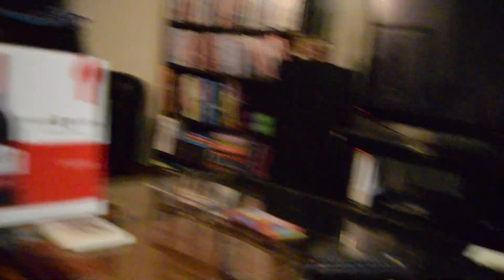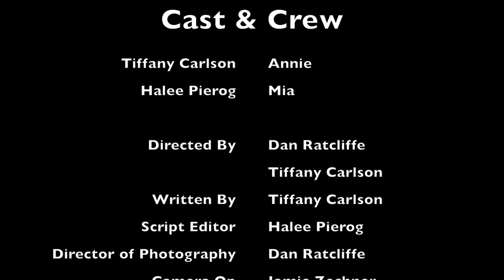Box Wine Challenge | Save Room for Dessert | S1Ep5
Save Room for Dessert - The Webseries

Season One, Episode Five

Annie and Mia make the most of a bad situation when Annie forgets about her open box of wine.

New house. New roommates. New baking vlog. It may seem like a pretty strange situation on the outside, because it is. Moving in with her recent Ex, her best friend, and that random kid from school, Annie attempts to make the best out of an otherwise catastrophic situation in this hilarious new web series, Save Room for Dessert.

Cast:

Tiffany Carlson
Halee Pierog

Crew:

Directed by: Dan Ratcliffe and Tiffany Carlson
Written by: Tiffany Carlson
Script Editor: Halee Pierog
Director of Photography: Dan Ratcliffe
Camera Op: Jamie Zechner
Gaffer: Dan Ratcliffe
Set Decorator: Jamie Zechner and Dan Ratcliffe
Production Support: Mike Goard
Edited by: Mike Goard and Tiffany Carlson
Craft Services: Tiffany Carlson

Thank you so much for supporting our first ever web-series! So much hard work went into bringing this together from so many different people. We're so grateful to everyone who was able to come and help out. We wouldn't have been able to do it without our amazing cast and crew!